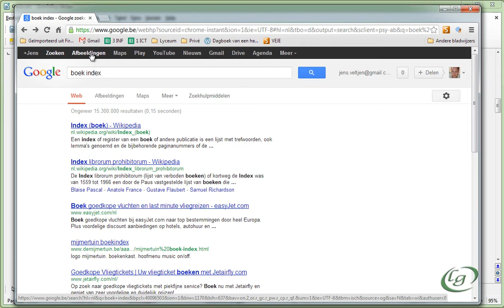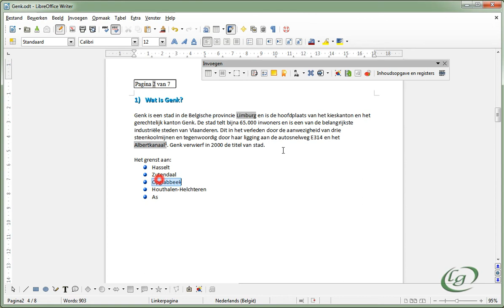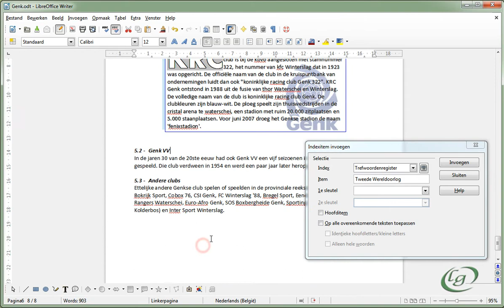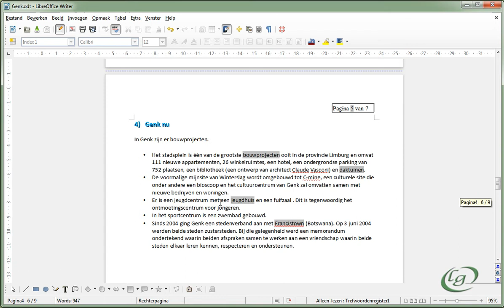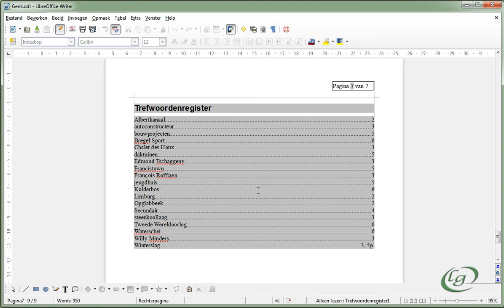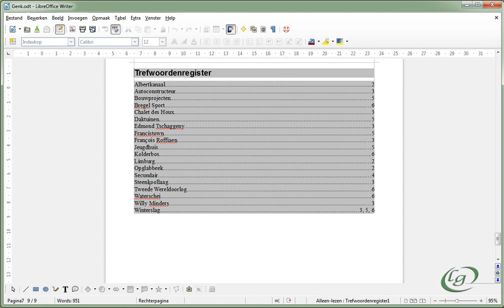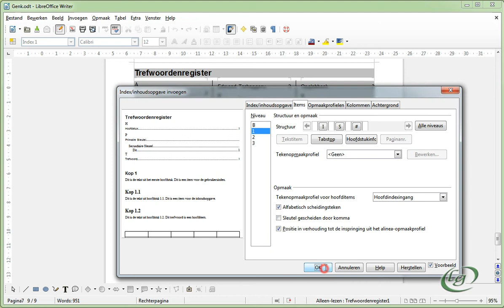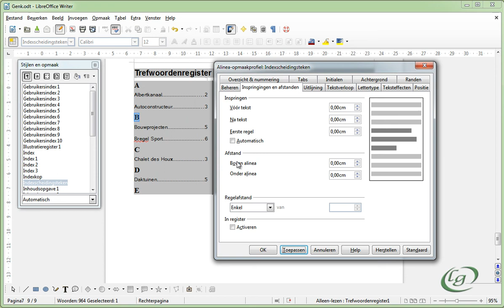LibreOffice Writer - 22 Index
- Trefwoordregister
(Index of trefwoordenlijst)